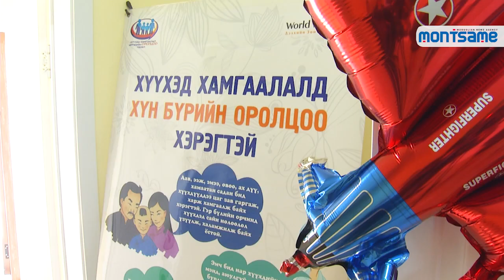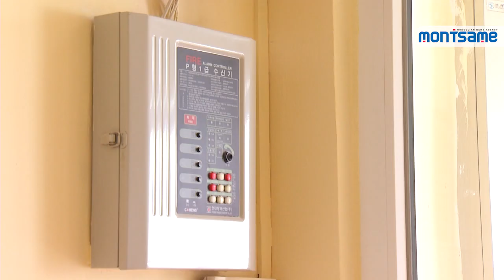Two new one stop service centers for survivors of gender-based violence launched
Two new One Stop Service Centers (OSSC) for survivors of gender-based and domestic violence were launched in the Chingeltei and Sukhbaatar Districts of Ulaanbaatar by the United Nations Population Fund (UNFPA) and the Ministry of Labour and Social Protection (MOLSP) under the project co-funded by the UNFPA, Swiss Development Agency and the Government of Mongolia.

The 2 new Centers are established with the 470 mln MNT financial support of the “Combating Gender-Based Violence in Mongolia” Project co-funded by UNFPA, the Swiss Agency for Development and Cooperation (SDC), and the Government of Mongolia to strengthen the country’s capacity to respond to and prevent gender-based violence (GBV), especially domestic violence (DV) and the district governments are also provided venue and funding for the staff to work at the OSSCs. With this 2 new centers are among the 11 OSSCs are established under the project support and now in total 17 OSSCs for Domestic Violence survivors supported by UNFPA is working throughout the country.

The Chingeltei and Sukhbaatar OSSCs in particular were established to respond to the sharp increase in GBV survivors seeking help since the government put in place stringent restrictions to control, contain and prevent the spread of COVID-19 in the country. In the first quarter of 2020 when the restrictions were at their strictest, OSSCs supported by UNFPA saw an 87% increase in the number of clients compared to the same period in 2019.

It is well-documented globally that GBV risks increase in emergency situations. In the Mongolian context, the COVID-19 pandemic and precautionary measures have led to a rise in psychological and financial stress among families, which creates tension in relationships that could escalate to abuse of partners and neglect of children.

To mitigate these growing risks, UNFPA has been working with the Government of Mongolia, fellow UN agencies, as well as donors such as the SDC and the Government of Japan to ensure continued access to GBV services during this time as well as to promote healthy coping mechanisms to help prevent GBV from happening altogether.